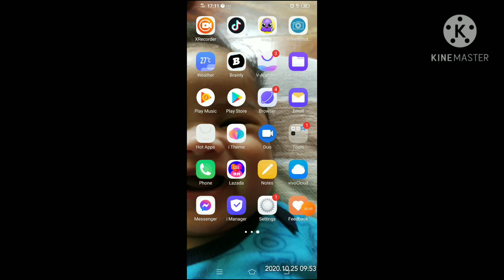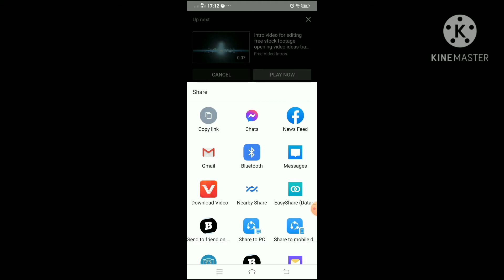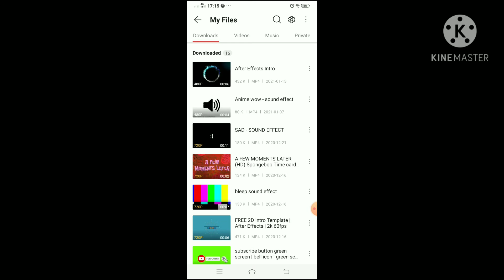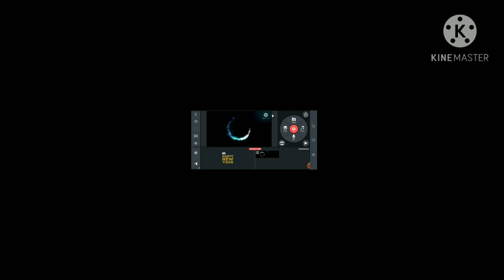paano magdownload ng intro na hinde macopyright claim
para sa mga baguhan kagaya ko,malaki ang maitutulong sa inyo ang paggamit ng intro para mas mapaganda pa ninyo ang inyong video..
maraming salamat sa inyong patuloy na panonood.